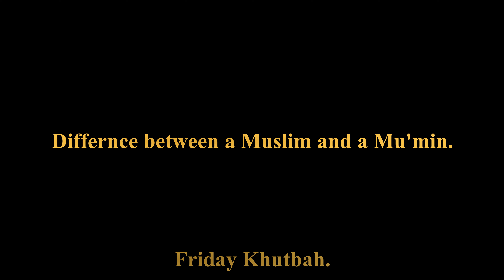Difference between a Muslim and a Mu'min.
The believers are only those who, when Allāh is mentioned, their hearts become fearful, and when His verses are recited to them, it increases them in faith; and upon their Lord they rely. [Quran 8:2]